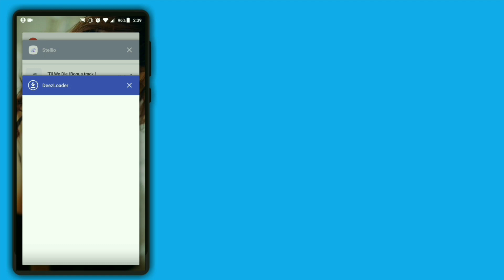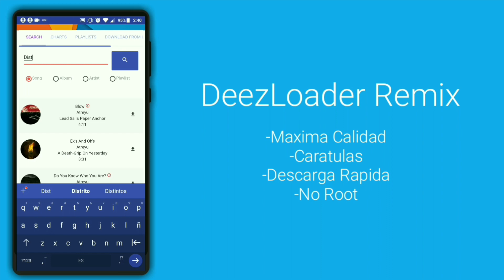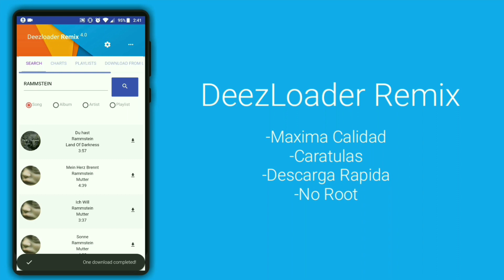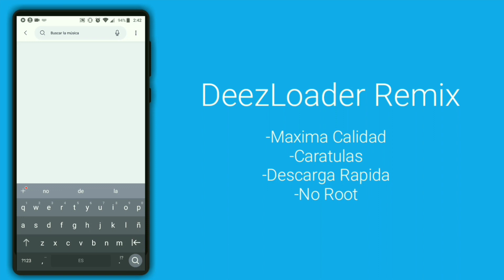DESCARGA MUSICA CON CARATULA DE ALBUM COMPLETAMENTE GRATIS DESDE ANDROID 2018